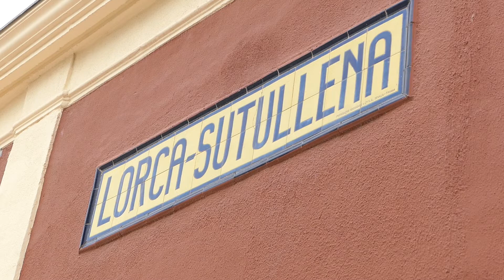P1380597 Estación de Sutullena en Lorca llegada y Manifestación de el último tren